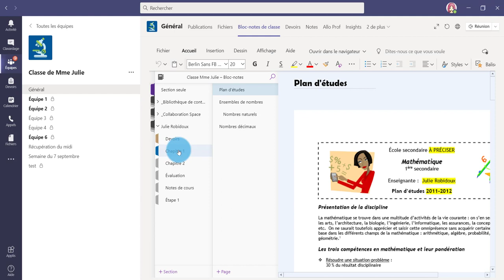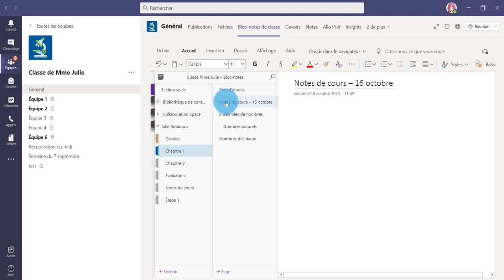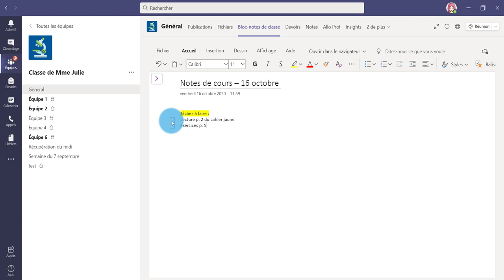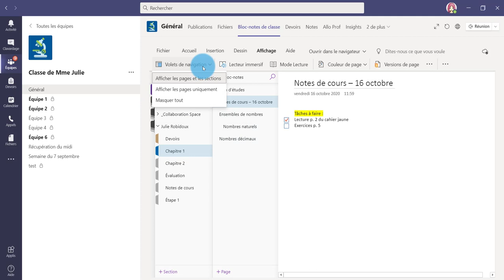Teams pour les élèves - Bloc-notes de classe - Les outils pour modifier une page